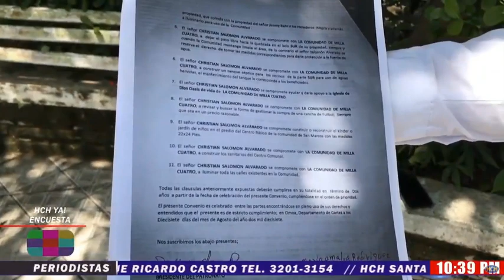Pobladores continúan en disputa de ríos en el municipio de Omoa